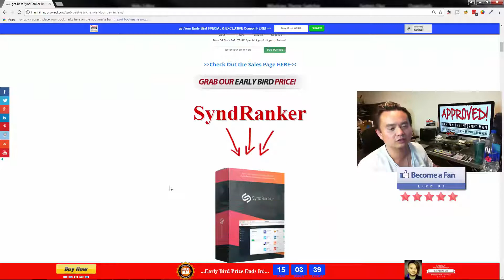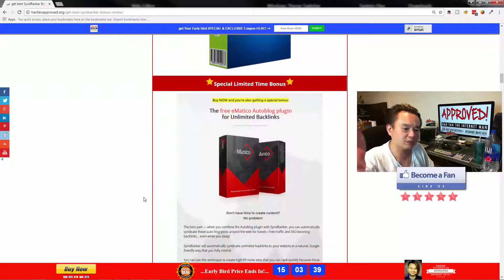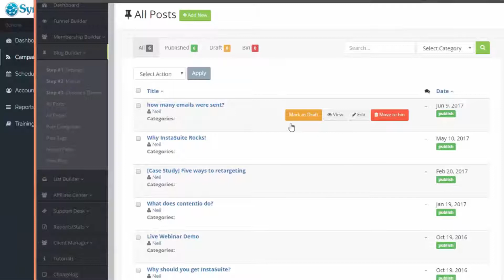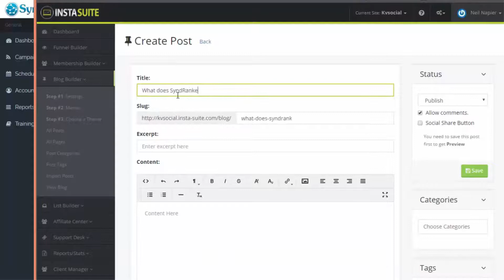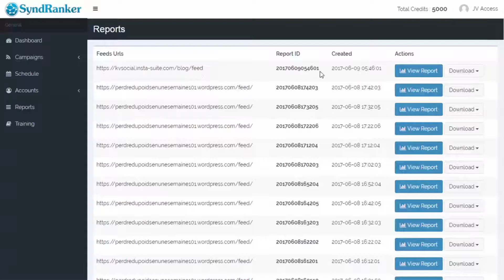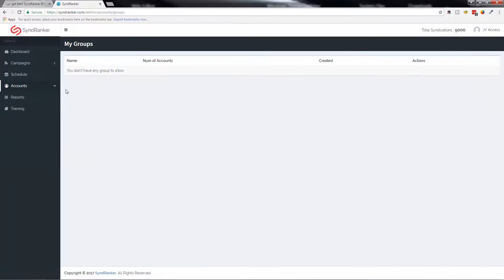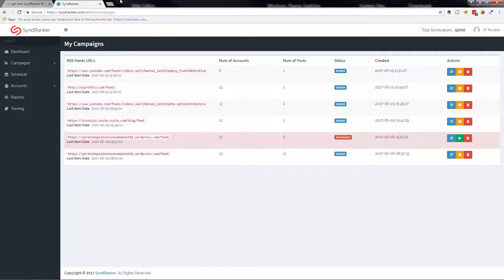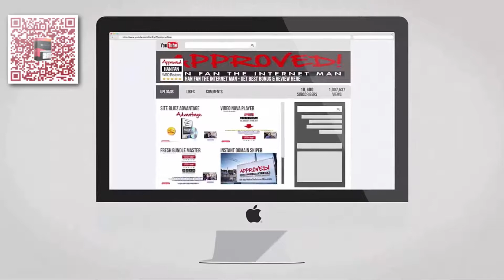SyndRanker Review - get *BEST* Bonus and Review HERE!!!... :) :) :)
SyndRanker Review and Bonuses - SyndRanker

to watch SyndRanker Review, And get Han's Other Awesome SyndRanker Reviews! Also, make sure you check out for SyndRanker Review with Awesome SyndRanker Bonuses! With SyndRanker You Can Rank Your Websites On Autopilot With Social Media Syndication And Backlinking! Synd Ranker Allows You To Automatically create unlimited numbers of high quality backlinks and social signals — and watch your website SHOOT to the top of Google — and stay there! SyndRanker is a POWERFUL social media syndication tool that automatically grabs your blog posts and YouTube videos and syndicates them to 15+ social media sites INSTANTLY! Your friend Han Fan The Internet Man in this Video gives you an honest SyndRanker Review and tells you just why you must get your exclusive copy now!

SyndRanker Key Features:

- Automatically Syndicate RSS Feed To 15+ Social Media Apps!
- Connect Unlimited Accounts To Post To & Run Multiple Unique, Linking Campaigns!
- Create A Stream Of Unlimited 'Safe' Links & Create 'Tiered' Linking Campaigns For Extra Juice!

Title: I want my SyndRanker Bonus [youtube]

Follow Us Via HashTag